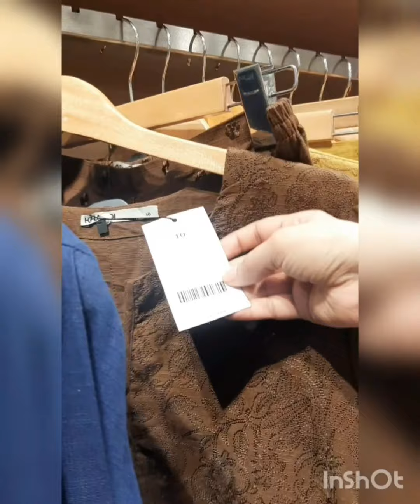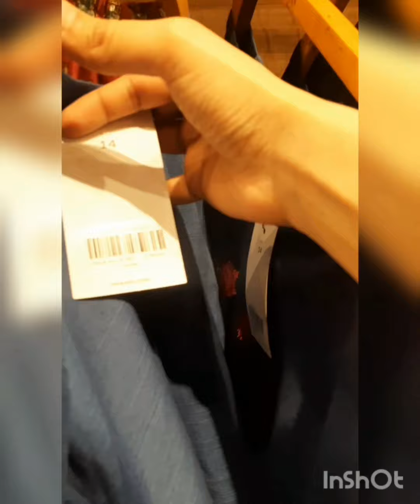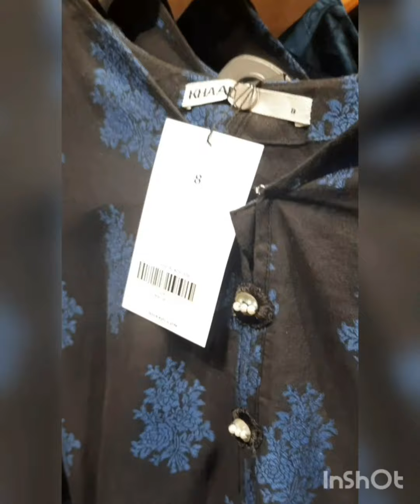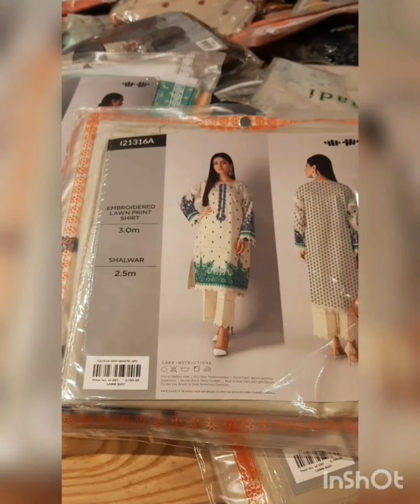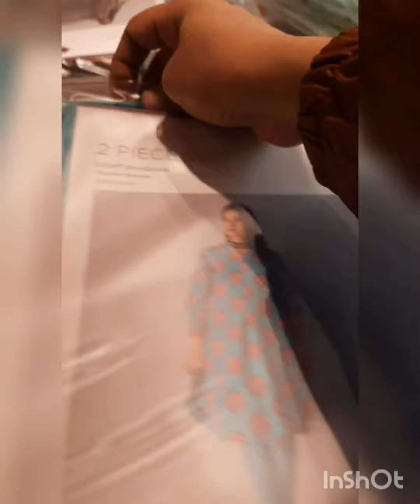Khaadi Winter Collection 2021 With Sale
Hey guys,
Today, I visited khaadi brand store to checkout sale 2021.